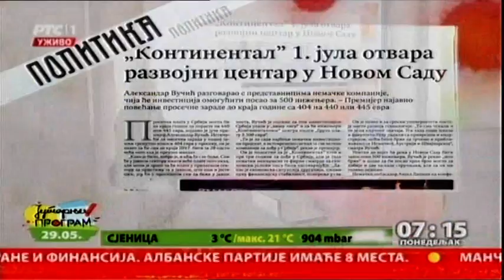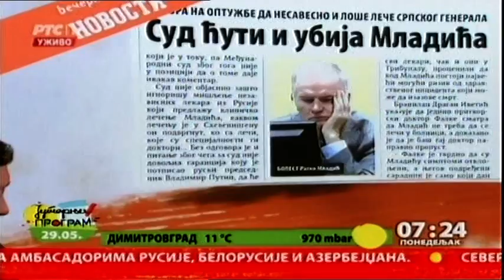Pregled štampe Početak 29.05.2017